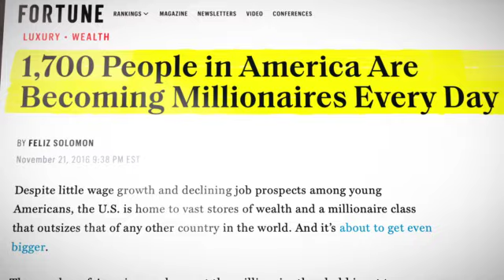From BROKE to Millions In 2yrs! How To CRUSH Limiting Beliefs | CARLOS REYES | Millionaire Secrets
From coming to the country as an immigrant with a single mother to becoming a serial entrepreneur - this is Carlos Reye’s story.

Create a Life by Design, Not Default – Free Masterclass Registration!

After quitting a corporate role of 14 years, Carlos started his entrepreneurial journey.

Before long, Carlos was the proud owner of 25 businesses and he was living the American dream.

How To CRUSH Limiting Beliefs", to find out all about his exciting journey!